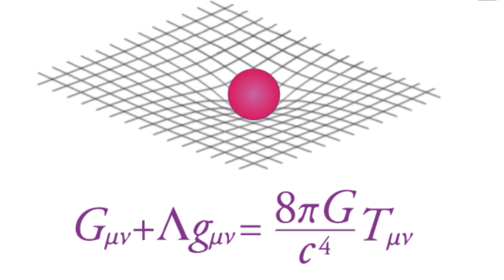Gravity Isn’t a Force — It’s the Shape of Reality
What if everything you’ve learned about gravity was an illusion?
Einstein showed that gravity isn’t a force pulling objects down — it’s the very shape of space and time bending around matter.

In this cinematic visual journey, we explore how planets move not because they’re “pulled,” but because they follow the  curves of spacetime itself.

🪐 Discover:

* How Einstein’s theory replaced Newton’s idea of gravity
* Why objects fall even in “empty space”
* The hidden geometry that shapes our universe

🎞️ This is  Spacetime and Beyond — where physics meets philosophy, and reality reveals its deeper design.